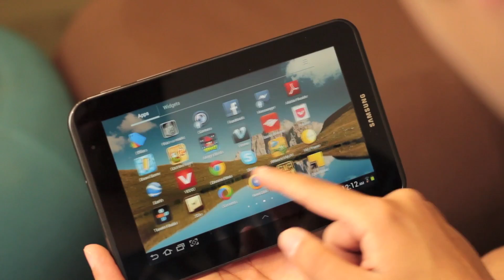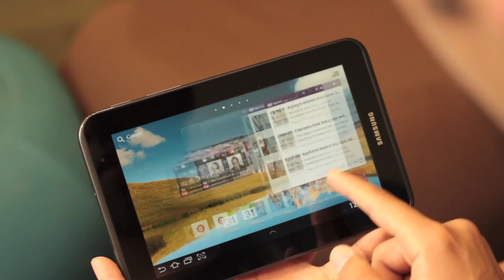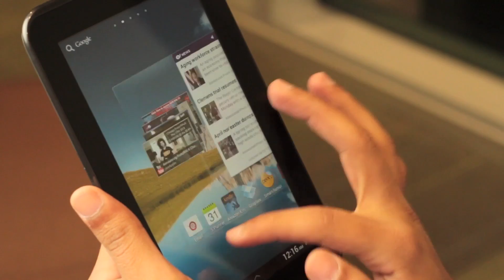مراجعة لجهاز سامسونج جاكسي تاب ٧.٠ الإصدار الثاني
مراجعة لجهاز سامسونج جالكسي تاب ٧.٠ النسخة الثانية من اندرويد هاز
ولشراء الجهاز تجده متوفر لدى متجر يوافينيو